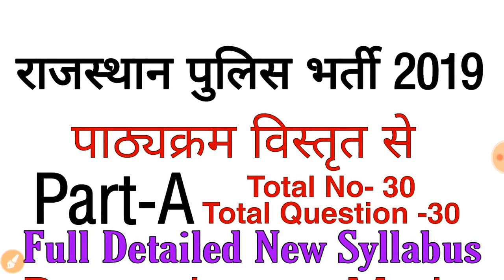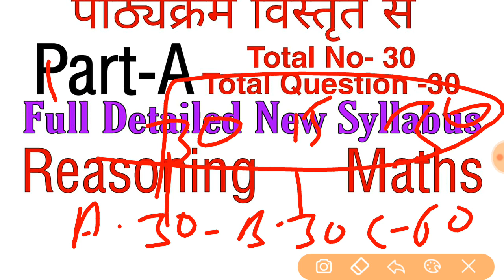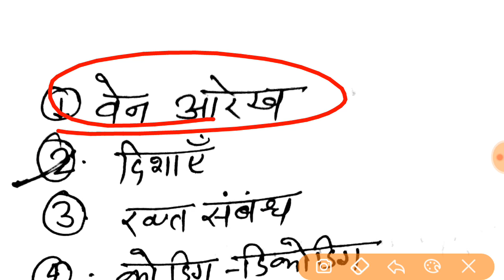Rajasthan Police Bharti 2019 | राजस्थान. पुलिस भर्ती 2019 Syllabus में किया बडा बदलाव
Rajasthan Police भर्ती 2019 ||  Rajasthan Police Physical & Syllabus में किया बडा बदलाव
Rajasthan Police New Vanacay 2019, rajasthan police Total post